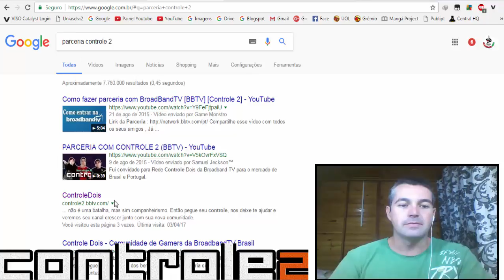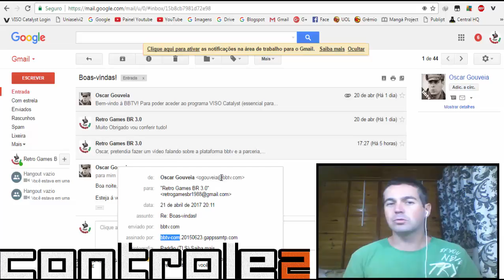Como Formar a parceria BBTV - Controle Dois (Contatos Diretos)